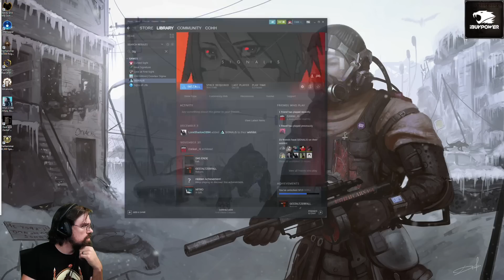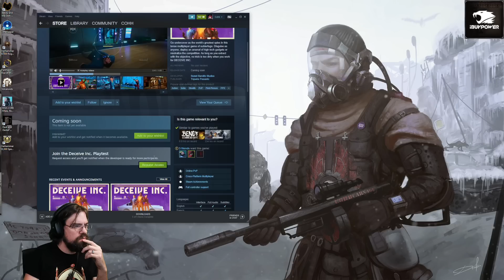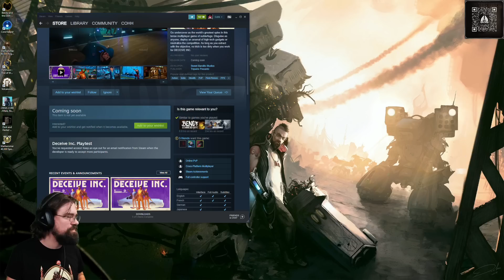CohhCarnage Plays Dark and Darker (Play Test) - Episode 16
(Cozy)Cohh checks out Dark and Darker (Play Test) with Sacriel And TwoAngryGamersTV (Bongeh) to see what it has to offer.